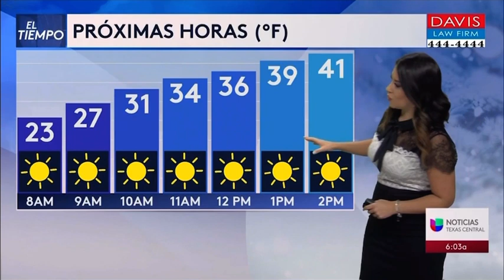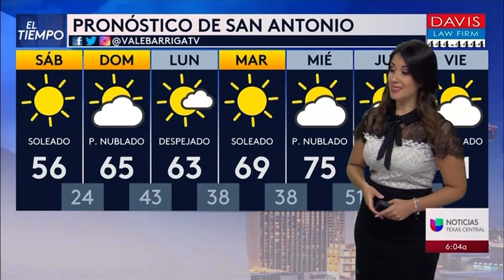Valeria Barriga 2/19/21